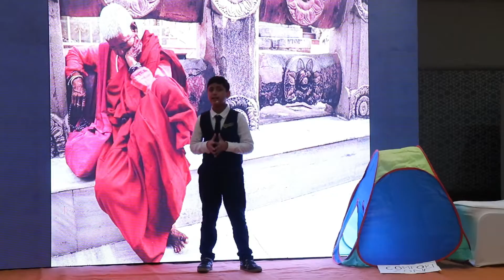Rannvijay S Jangra - Youth Spoken Fest